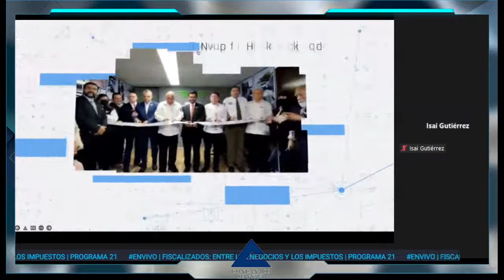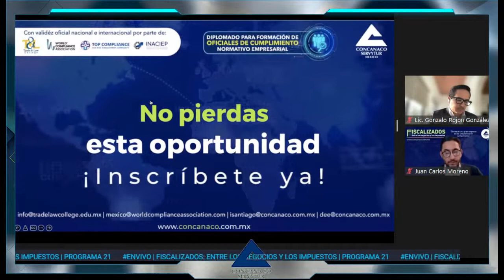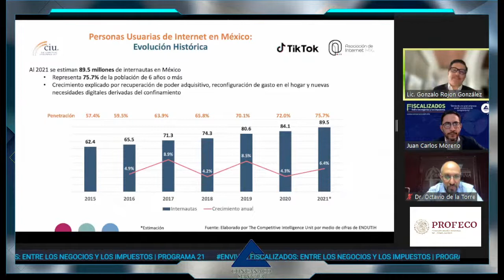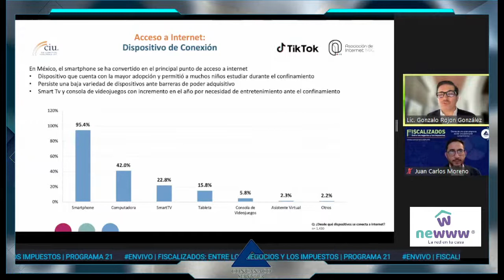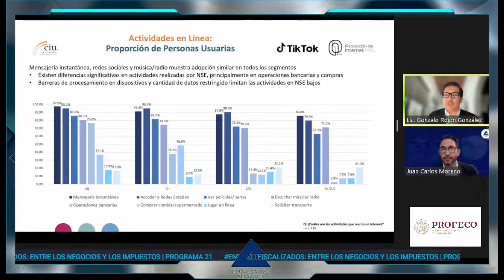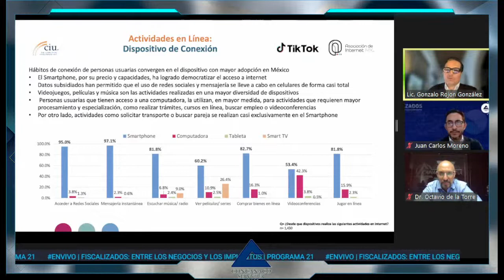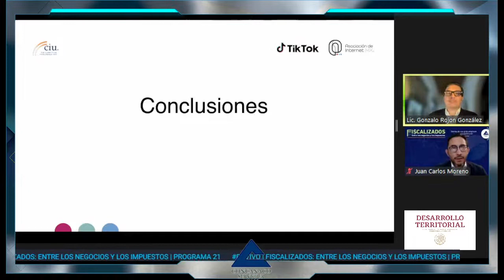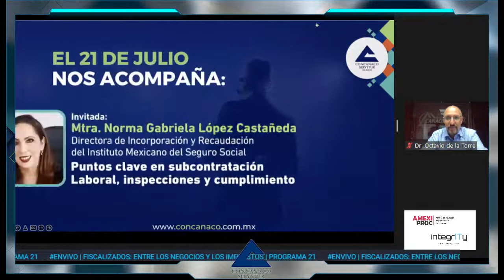EnVivo | Fiscalizados: entre los negocios y los impuestos | programa 21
Fiscalizados: Entre los Negocios y los Impuestos. Invitado:  Gonzalo Rojon, Vicepdte. de Investigación de la Asociación de Internet MX. Tema: Estudio de hábitos de los usuarios de internet 2022